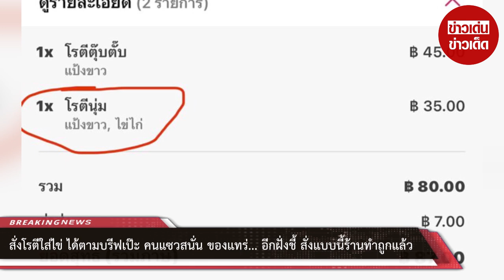สั่งโรตีใส่ไข่ ได้ตามบรีฟเป๊ะ คนแซวสนั่น ของแทร่... อีกฝั่งชี้ สั่งแบบนี้ร้านทำถูกแล้ว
00:00 - Intro
00:10 - News
01:00 - Minute